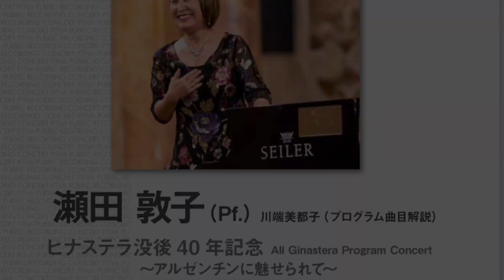ピアノソナタ第1番 Piano Sonata No.1 Op.22 第1楽章 1st movement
《ピアノソナタ第1番Piano Sonata No.1》　Op. 22（1952年）
1952年、アメリカ人作曲家ロイ・ハリス発案のピッツバーグ国際現代音楽祭で、彼の妻でピアニストのジョハナ・ハリスにより初演された。この作品について、ヒナステラはこのように語っている：「このソナタは多調性と十二音で書かれている。民俗的な素材の代わりに、アルゼンチン的なものを感じさせる表現上の緊張感を持つリズムや旋律的モチーフを用いている。」抽象化されたアルゼンチンの音楽的要素と、当時の現代音楽的書法が鮮やかに組み合わされた、ヒナステラのピアノ曲を代表する作品の一つと言えよう。

第1楽章は、「スラーが書かれていない所はノン・レガートで、音量が大きいところではマルテラートで演奏」とヒナステラ自身が説明しているように、マランボ特有の勇猛で打楽器的な響きと、パンパの静けさのような素朴で抒情的な旋律との対比が際立っている。このような奏法を含め、平行3度の音型、4度の音程の重なり、矢継ぎ早に変わる拍子などは、ヒナステラ作品によく見られる特徴である。

　　　　　　　　　　　　　　　　　　　　　　　　　　　　　　　　曲目解説　川端美都子